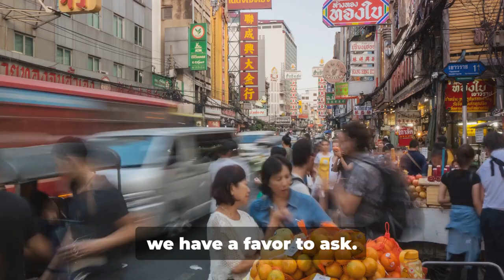"Street Food Delights: A Culinary Tour of Asia's Best Markets - Taste Treasures"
Welcome to the ultimate culinary journey through Asia's vibrant street food markets! Join us as we embark on a delectable adventure titled "Street Food Delights: A Culinary Tour of Asia's Best Markets". Brace yourself for mouthwatering treats, captivating aromas, and authentic flavours that will transport your taste buds to a new level! In this captivating episode, "Taste Treasures: Exploring Asia's Street Food Markets", we delve deep into the heart of Asian culture, where bustling markets come alive with an extraordinary variety of street food. From Singapore's iconic hawker stalls to Bangkok's bustling night markets, we leave no stone unturned to uncover the hidden culinary gems that adorn these bustling streets. Prepare to be amazed as we introduce you to Asia's most renowned street food vendors, each with unique expertise and secret recipes passed down through generations. Experience the sizzle of sizzling satay, the irresistible aroma of stir-fried noodles, and the perfect balance of spices in exotic curries. Every bite is a revelation, every aroma a revelation, and every stall a doorway to a treasure trove of authentic Asian flavours. But our culinary tour doesn't end there! Immerse yourself in the vibrant atmosphere of these bustling markets, where the sights, sounds, and colors come together to create an unforgettable experience. Discover the vibrant street art that adorns the alleyways, witness the local artisans crafting handmade dumplings before your eyes, and be part of the buzzing energy that surrounds these culinary hotspots. Whether you're a passionate foodie, an adventurous traveler, or simply someone looking to broaden their culinary horizons, "Street Food Delights: A Culinary Tour of Asia's Best Markets" is guaranteed to satiate your craving for extraordinary flavors and cultural immersion. Each episode is carefully curated to showcase the diversity and richness of Asian street food, ensuring you come away with a newfound appreciation for the vibrant food culture that permeates each delightful market. So, join us on this gastronomic adventure and get ready for an experience that will tantalize your taste buds, ignite your senses, and leave you craving more.

"Street Food Delights: A Culinary Tour of Asia's Best Markets" promises to take viewers on an unforgettable journey through Asia's vibrant street food scenes. The show explores the diverse flavours and cultural experiences found in each location, from Singapore's hawker stalls to Bangkok's night markets. Viewers can expect to discover hidden culinary gems, meet renowned street food vendors, and immerse themselves in the lively atmosphere of these bustling markets. With mouthwatering treats, captivating aromas, and stunning visuals, this culinary adventure is sure to delight foodies and travelers alike. Don't miss out on this gastronomic exploration of Asia's street food treasures!